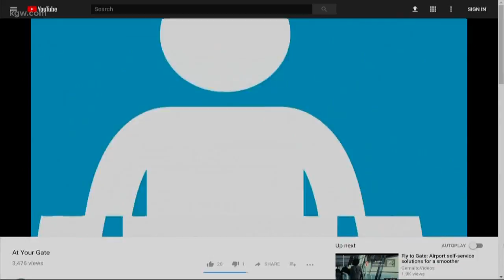Food delivered to your airport gate